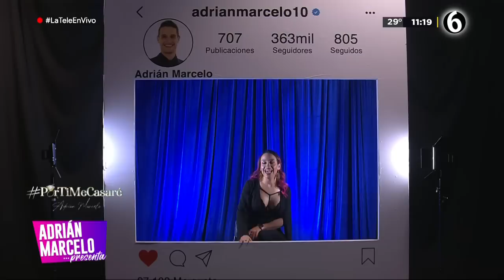La más provocativa de la noche | Adrián Marcelo Presenta